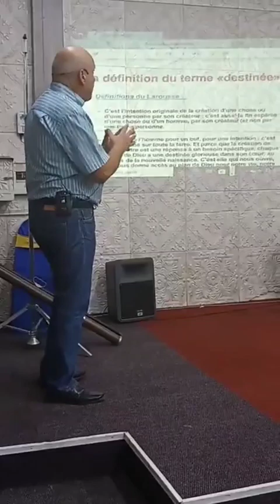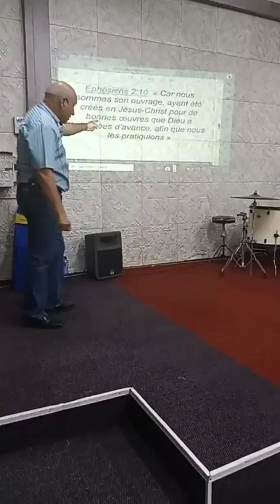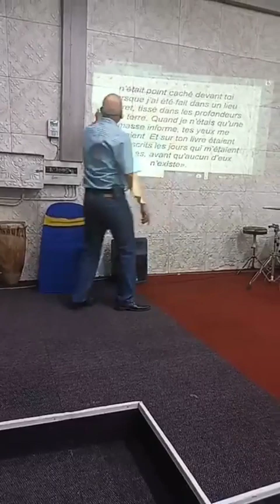Mission Afrique du Sud 🇿🇦 2023. Message (2) "Je suis né pour une mission" Église Maranatha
Contact pour mission et concert :

" Chanteur Évangéliste "
Armando GOMES 🌎🙏🌍